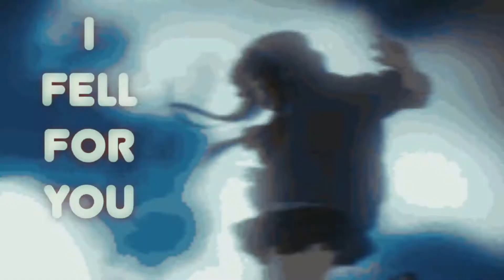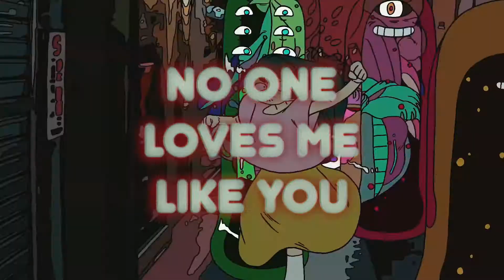Joji - Like You Do (Lofi Remix)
We all have some weight pulling us down . . .we just learn to carry it with us.

(Updated Daily)

(If that’s something you’d want 🥺)

Joji - Like You Do (nuq Lofi Remix)
Joji - Like You Do (nu.q Lofi Remix)